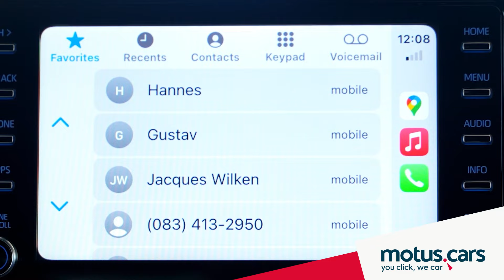Best vehicle features teaser. 15-sec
Best vehicle features to look out for when buying a new car explained.
or on our motus.cars YouTube channel.